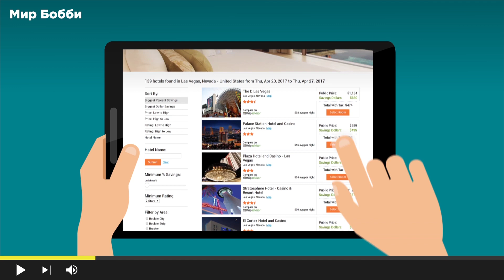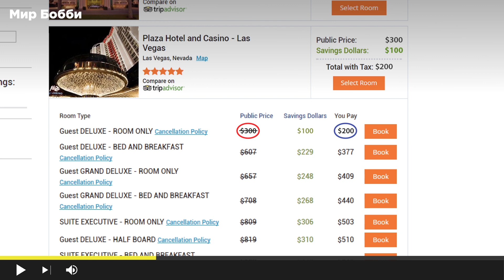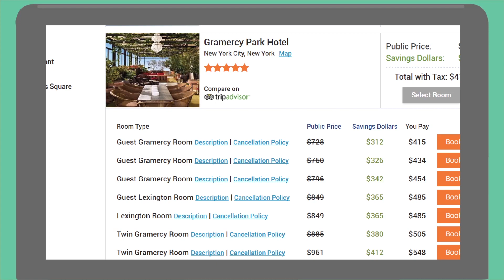tripsavr 2.0 – explained (Russian)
Introducing tripsavr 2.0

GIVE UNLIMITED PC ACCOUNTS
Invite friends and family to enjoy the benefits of tripsavr 2.0 with these free accounts

HELP YOUR PC FIND THE BEST DEALS
PCs can book hotels, car rentals and activities at discounted prices

SHARE SAVINGS
Help your PC make a booking. Transfer Savings Dollars to them or help them purchase Saving Dollars on the website

EARN TRAVEL CREDITS
You earn travel credits whenever a PC makes a booking.

USE TRAVEL CREDITS
Travel Credits can be used to pay for your own bookings or transfer them to your Q Account